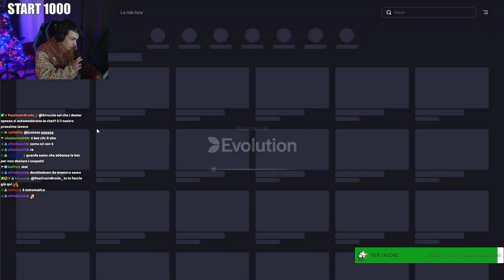GAB TUTTO FUERA 😏 - BEST OF GABBRONE